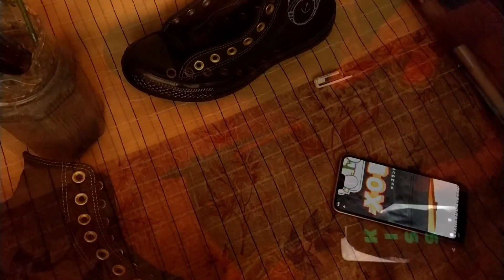THE WEEKND KISS LAND INSPIRED CUSTOM CONVERSE | CONVERSE CUSTOMISATION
HEY THERE EVERYONE! so I'm back again with another customising old converse video! Did this for a friend who's an XO. The weeknd's fans are called XO. Like the last time, I got them dyed in black color firstly then I painted the design which I did filmed. These were inspired by The Weeknd's album "Kiss land".

✰My @'s and where you can order✰

✰FAQ✰

What's you name? Sonali
What's your Instagram? @_artsaga
What's your age? 19 born in 2001 (26th August)
How tall are you? 5'3 T^T
Which country? India
What equipment do you use to film?
Camera ➪ Mi A3 phone.
Microphone ➪
Won't recommend this.